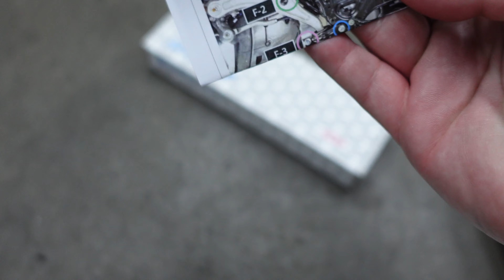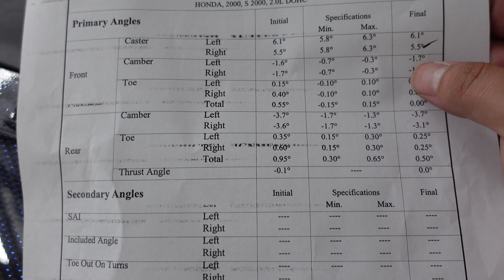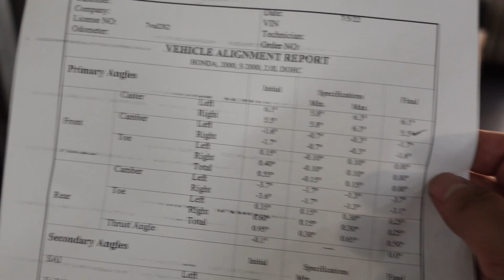BACK AT THE SHOP // 10TH GEN CIVIC INSTALL SPOON RIGID COLLARS // S2000 GETS AN ALIGNMENT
Wasup guys its PK,

Today we head back to VCD racing and see what they up to. With so many projects and parts everywhere. Louis does a great job of project management making sure things keep happening. We see how they install Spoon Sports USA rigid collars onto an Si and how Morries makes it look so easy.

Hope you guys enjoy the video as much as I enjoy making it for you!

Xgenz Hoodies / Shirts in stock
TypeR Hoodies / Shirts in stock
FK8 IT Hoodies / Shirts in stock